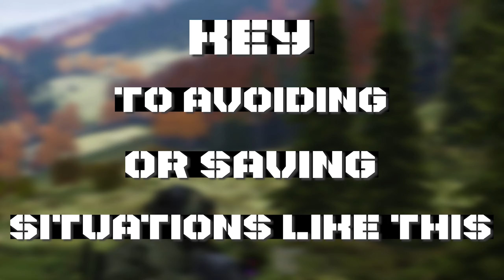Cascading Failures | Tactical Debrief Episode 1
Tactical Debrief is a series that explores tactical principles that can be learned from debriefing real trainings and operations that take place in the 3d MRB Realism Unit in an easy to understand and guided manner. This episode is on the principle of Cascading Failures and how an Overwhelming Defeat is always the result of Minor Failures.

If you would like to participate in operations like this one, applications are open to join the 3d MRB Arma 3 Realism Unit